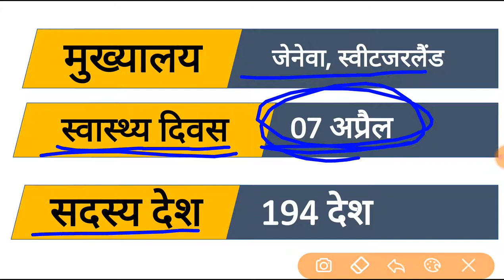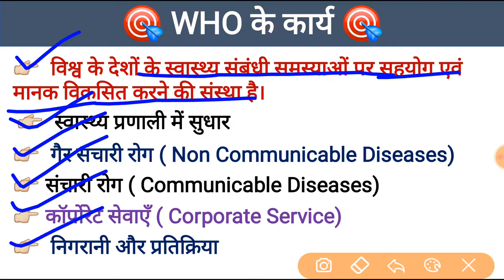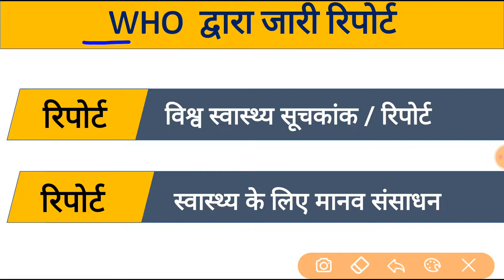WHO | World Health Organization | विश्व स्वास्थ्य संगठन | GK | NDA | CDS | AIR FORCE | NAVY | AFCAT.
नमस्कार दोस्तों

आपके अपने चैनल "Defence Study Zone"  में आपका स्वागत है |

PDF File –

विश्व स्वास्थ्य संगठन (WHO) विश्व के देशों के स्वास्थ्य संबंधी समस्याओं पर आपसी सहयोग एवं मानक विकसित करने की संस्था है। विश्व स्वास्थ्य संगठन के 194 सदस्य देश तथा दो संबद्ध सदस्य हैं। यह संयुक्त राष्ट्र संघ की एक अनुषांगिक इकाई है। इस संस्था की स्थापना 7 अप्रैल 1948 को की गयी थी। इसका उद्देश्य संसार के लोगो के स्वास्थ्य का स्तर ऊँचा करना है। डब्‍ल्‍यूएचओ का मुख्यालय स्विटजरलैंड के जेनेवा शहर में स्थित है। इथियोपिया के डॉक्टर टैड्रोस ऐडरेनॉम ग़ैबरेयेसस विश्व स्वास्थ्य संगठन के नए महानिदेशक निर्वाचित हुए हैं।

वो डॉक्टर मार्गरेट चैन का स्थान लेंगे जो पाँच-पाँच साल के दो कार्यकाल यानी दस वर्षों तक काम करने के बाद इस पद से रिटायर हो रही हैं।

भारत भी विश्व स्वास्थ्‍य संगठन का एक सदस्य देश है और इसका भारतीय मुख्यालय भारत की राजधानी दिल्ली में स्थित है।